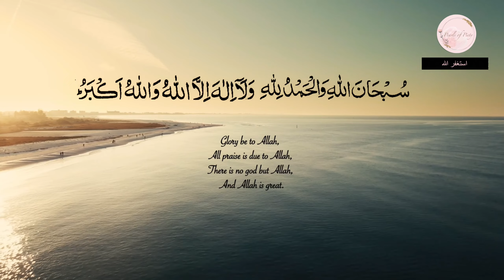Subhanallah walhamdulillah wala ilaha illallah wallahu akbar | With English Translation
Islam places spiritual significance on reciting the phrases "Subhanallah" (glory be to God), "Alhamdulillah" (praise be to God), and "Allahu Akbar" (God is the greatest).

"Subhanallah" purifies the speaker's thoughts and deeds by acknowledging Allah's perfection and purity.
"Alhamdulillah" fosters contentment and a positive outlook by expressing gratitude for all blessings.
"Allahu Akbar" highlights Allah's greatness and serves as a reminder of His omnipotence to believers.

Repeating these aloud regularly strengthens faith, promotes mindfulness, and expands spiritual awareness. They guard against negativity, purify the heart, and bring blessings. These Tasbih enrich the spiritual journey of believers and help them develop a closer relationship with Allah in their everyday lives by acting as constant reminders of God's greatness, gratitude for His gifts, and the ongoing acknowledgment of His supreme power.

Recitor: From ‘Dhikr One Time’